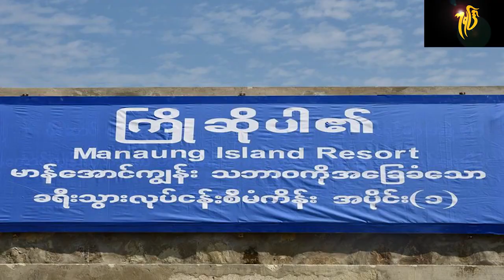Manaung Island Resort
Kumudra-Modern Journal Interview